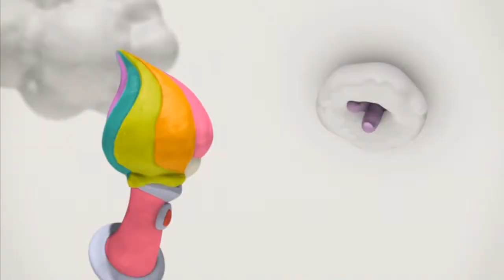It's Raining Games - Batman AK47 - Part 39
Batman!